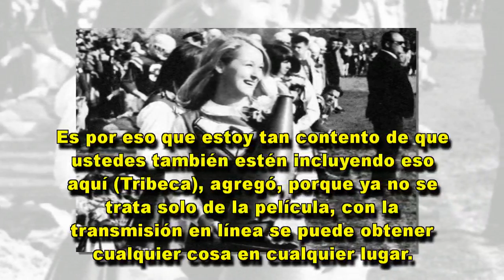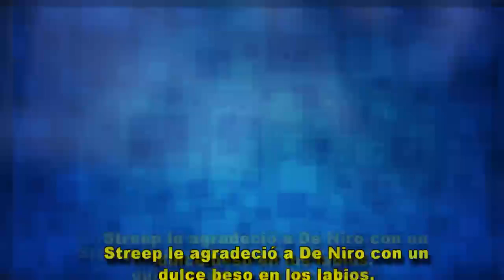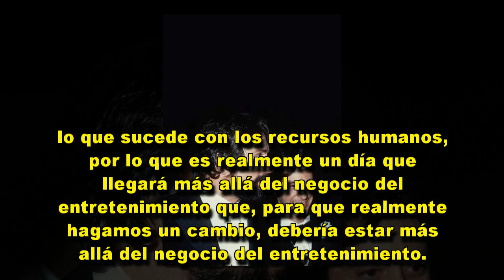Robert De Niro va a unirse al elenco de 'Big Little Lies' junto a Meryl Streep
Este famoso actor representará el papel del esposo de Meryl en la famosa serie